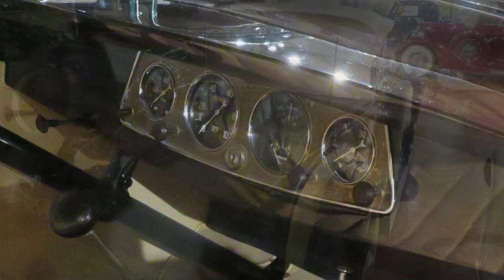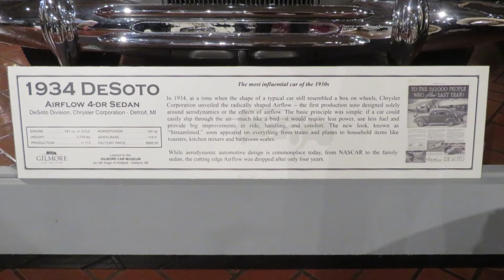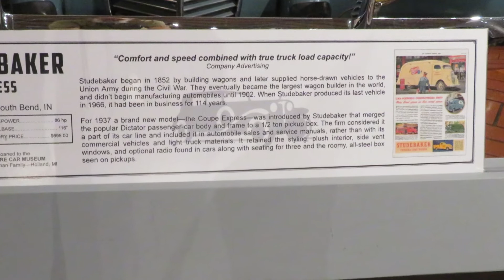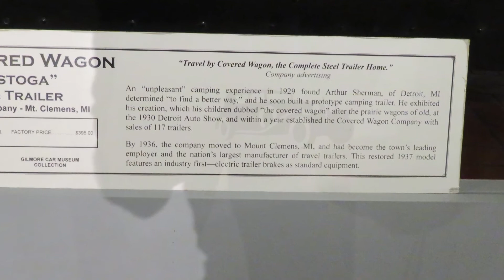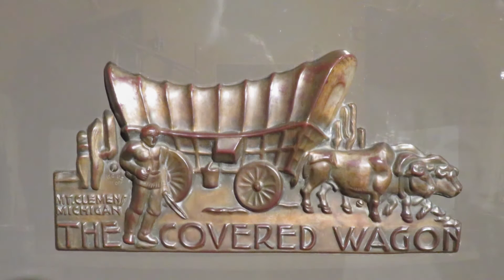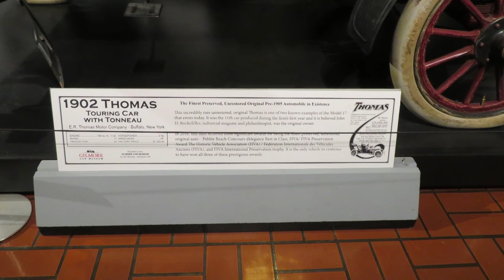Part 3 ... '20s and '30s Gallery .. GILMORE MUSEUM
I could not believe my eyes when i stepped into this fantasic gallery of classic automobiles.